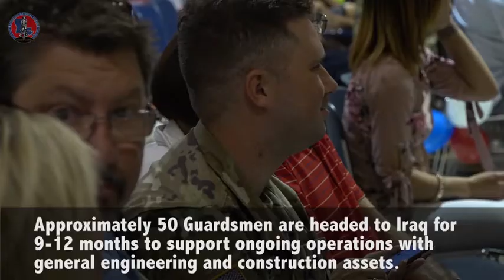Plaquemine National Guard unit deploys to Iraq (2019) 🇺🇸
🔴 [Author]:
Video by Staff Sgt. David Kirtland

🔴 [Unit]:
Louisiana National Guard

🔴 [Location]:
Plaquemine, La, United States

🔴 [Description]:
Friends, families and community members gather to bid farewell to the Louisiana National Guard’s 832nd Engineer Detachment, 528th Engineer Battalion, 225th Engineer Brigade, during a deployment ceremony at the Carl F. Grant Civic Center in Plaquemine, July 31, 2019. More than 50 Soldiers with the Plaquemine-based unit departed for a nine to twelve-month deployment to Iraq taking on a mission that includes general engineering and construction. (U.S. Army National Guard photo by Staff Sgt David Kirtland)

🔴 [Tags]:
Louisiana, Louisiana National Guard, LANG, National Guard, GeauxGuard, Protect What Matters

🔴 [VIRIN]:
190731-Z-NG364-609